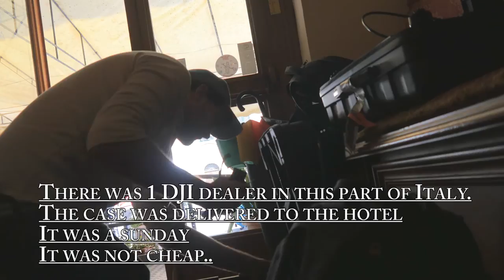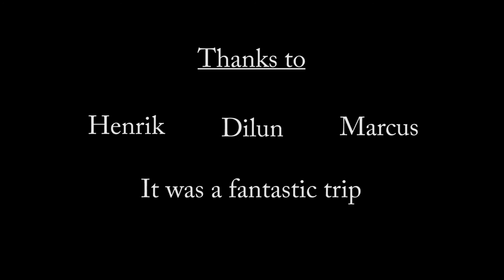Finished the shoot